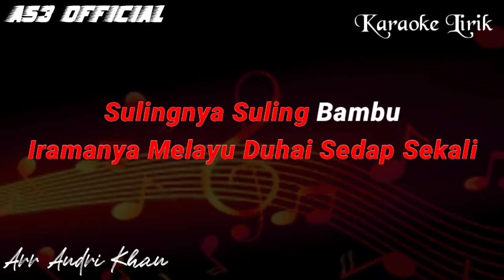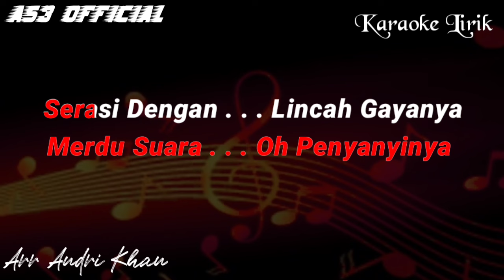Karaoke Lirik " TERAJANA " ( Cipt H Rhoma Irama ) || ASTRI OFFICIAL